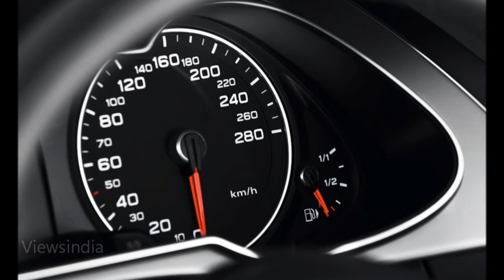Audi A4 allroad quattro 2013